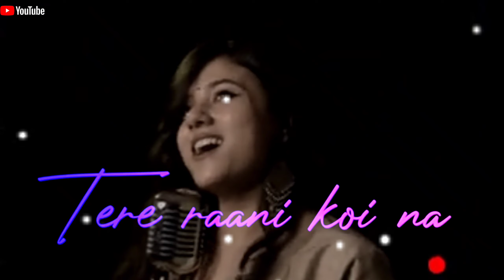whatsapp_ststus, Feelings - Vatsala || Female Version || omm production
All types of WhatsApp status video uploaded my YouTube channel , please subscribed my channel & support me on YouTube .Videos,Music and WhatsApp Videos all types of related video are uploaded here, please subscribe my channel trun on the bell icon on uploaded new video .

Video Editing by - OMPRAKASH

YouTube channel name - omm production

Special midia